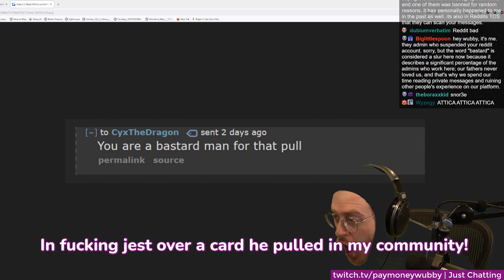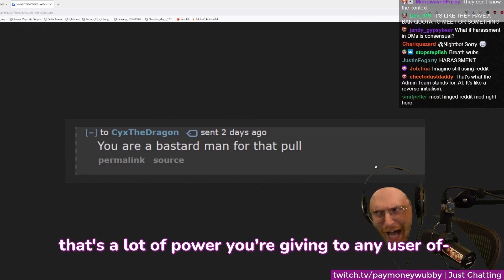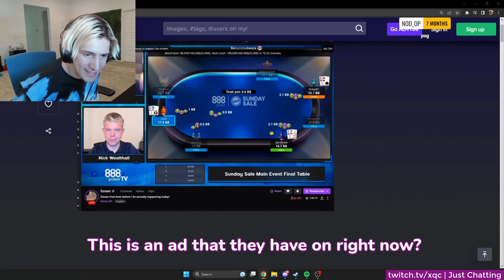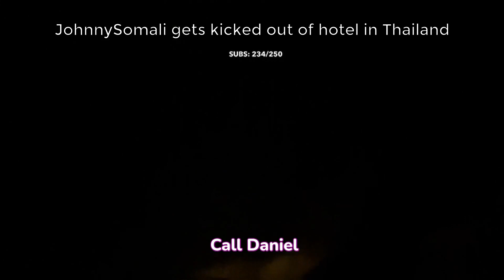xQc Believes in Unregulated Gambling | Twitch FAILS Compilation